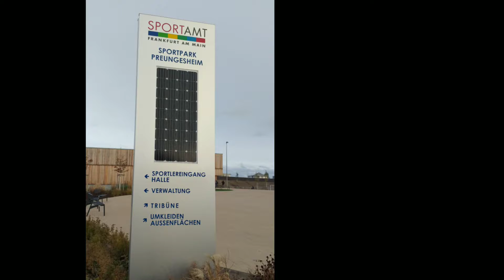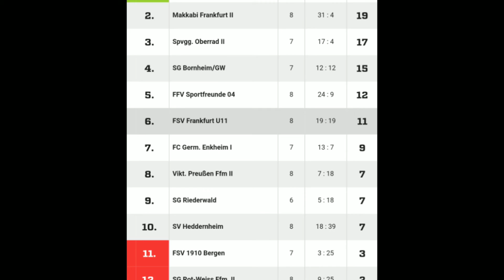Makkabi Frankfurt II U12 vs. FSV Frankfurt U11 (D-Junioren) Punktspiel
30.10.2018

Position: Defensive/Offensive Middlefield (Juelz Romeo Glenn #7 )

FSV Frankfurt won 3-0 against second place Leader Makkabi Frankfurt U12. They controlled the Game from the Start and never let down the pressure against the Strong Team.